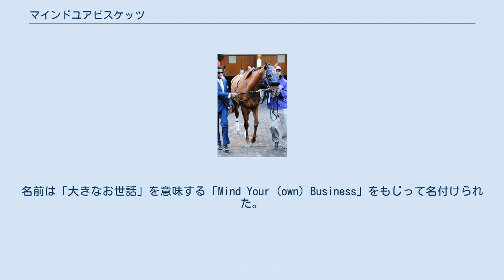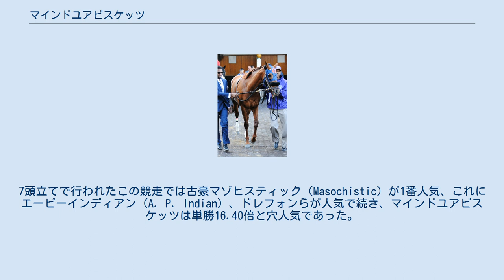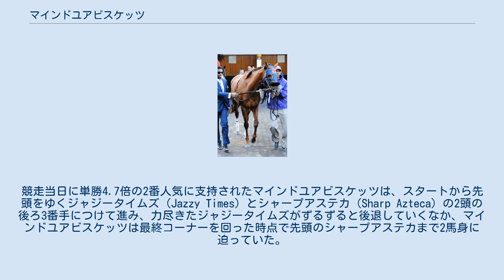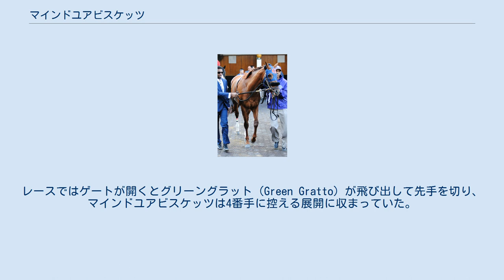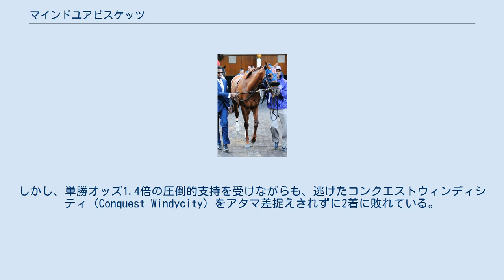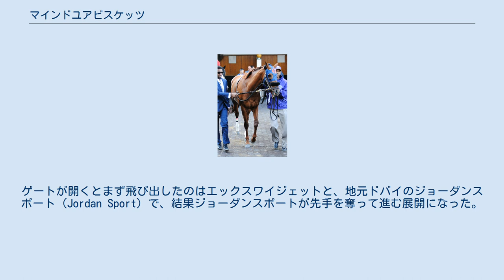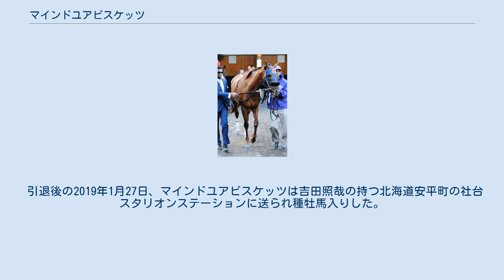マインドユアビスケッツ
マインドユアビスケッツ（Mind Your Biscuits, 2013年3月15日 - ） は、アメリカ合衆国で生産されたサラブレッドの競走馬・種牡馬。
主にアメリカ国内の短距離戦線で活躍し、2016年のマリブステークスなどに優勝した。
また2017年・2018年にはドバイに国外遠征してドバイゴールデンシャヒーンの連覇を達成した。
 アメリカ合衆国ニューヨーク州の生産者である、ジャンピング・ジャック・レーシング社の生産したサラブレッドの牡馬である。
2014年のキーンランド競馬場のセリ市に出品され、47,000ドルで落札、のちにジェイ・ステーブル、マイケル・キスバー、サマーズ親子らの共同所有となった。
名前は「大きなお世話」を意味する「Mind Your (own) Business」をもじって名付けられた。
 ロードリック・ロドリゲス調教師による管理のもと、マインドユアビスケッツは2015年8月10日にサラトガ競馬場の未勝利戦でデビュー、2着であった。
その後に3戦するも勝利できず、この年を未勝利で終えた。
 この年よりロバート・ファルコン・ジュニア調教師の厩舎に移されたマインドユアビスケッツは、2016年4月9日のアケダクト競馬場の未勝利戦で年内初戦を迎え、ここで2着馬に7馬身半差をつけての初勝利を挙げた。
その後ベルモントパーク競馬場での一般戦を3戦して3着・2着・1着の成績を収めたのち、7月30日のサラトガで行われたアムステルダムステークス（G2・ダート6.5ハロン）でグレード競走に初出走、ジョエル・ロサリオ騎手鞍上のもと、2着馬マニアカル（Maniacal）に1馬身3/4差をつけて優勝した。
この勝利は管理していたファルコン調教師にとっても初の重賞制覇であった。
 マインドユアビスケッツは続けて8月27日のキングスビショップステークス（G1・ダート7ハロン）に登録されたが、終始中団から伸びないままゴール、勝ち馬ドレフォンから3馬身以上離された5着に終わった。
その後パークスレーシング競馬場のギャラントボブステークス（G3・ダート6ハロン）2着を挟んで、11月5日のブリーダーズカップ・スプリント（G1・サンタアニタパーク開催・6ハロン）に出走した。
7頭立てで行われたこの競走では古豪マゾヒスティック（Masochistic）が1番人気、これにエーピーインディアン（A. P. Indian）、ドレフォンらが人気で続き、マインドユアビスケッツは単勝16.40倍と穴人気であった。
マインドユアビスケッツは後方から追いかける競馬で挑み、最後の直線でドレフォンとマゾヒスティックを追ったものの、優勝したドレフォンから1馬身1/4差、マゾヒスティックにハナ差敗れて3位で入線した。
しかしその後マゾヒスティックが薬物検査の結果降着処分となり、マインドユアビスケッツは2着に繰り上げられている。
 12月26日に行われる3歳短距離路線の最終戦であるマリブステークス（G1・サンタアニタパーク・ダート7ハロン）には、マインドユアビスケッツと同じくドレフォンも登録していたが、21日になってドレフォンが熱発のため出走を取り消していた。
競走当日に単勝4.7倍の2番人気に支持されたマインドユアビスケッツは、スタートから先頭をゆくジャジータイムズ（Jazzy Times）とシャープアステカ（Sharp Azteca）の2頭の後ろ3番手につけて進み、力尽きたジャジータイムズがずるずると後退していくなか、マインドユアビスケッツは最終コーナーを回った時点で先頭のシャープアステカまで2馬身に迫っていた。
そして最後の直線でマインドユアビスケッツはシャープアステカを半馬身追い抜いてゴール、初のG1勝利を手にした。
 エクリプス賞表彰こそ与らなかったが、ニューヨーク州の生産者組合「ニューヨーク・サラブレッド・ブリーダーズ(NYTB)」は翌年4月3日、2016年度の「ニューヨーク産年度代表馬」（および最優秀3歳牡馬・最優秀短距離牡馬）に同州産であるマインドユアビスケッツを選出、その栄誉を称えている。
 この年、共同馬主の一族であるチャド・サマーズが調教師免許を取得、その最初の管理馬としてマインドユアビスケッツはファルコンの厩舎からサマーズ厩舎に移されることになった。
同年の初戦は2月25日のガルフストリームパーク競馬場でのガルフストリームパークスプリント（G3・ダート6.5...